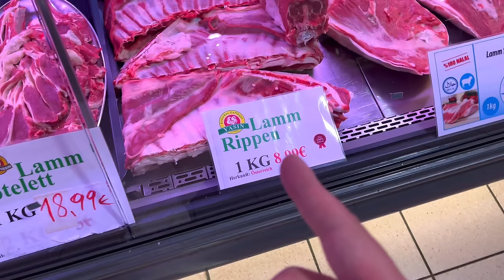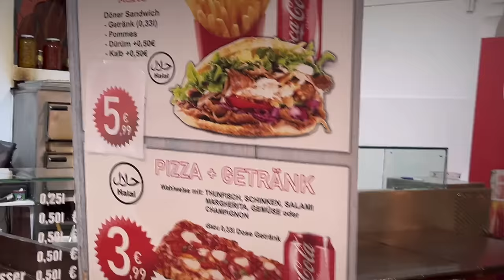Vienna Kurdish Vlog ڤيينا نه مسا روژه ك خوش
ڤيينا نه مسا ..ڤيينا النمسا…
Vienna 2022 subscrib

خوشترين ڤيدوين گه ريانا 🤗🤗🤗